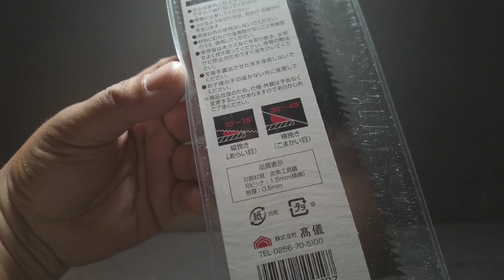Test Gergaji Jepang Super Tajam